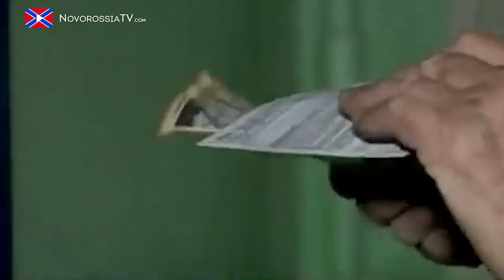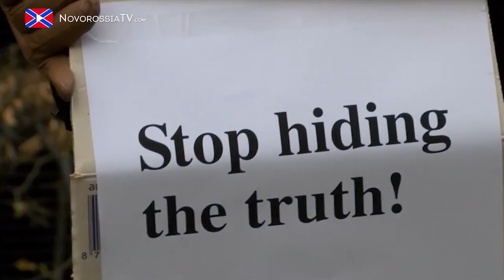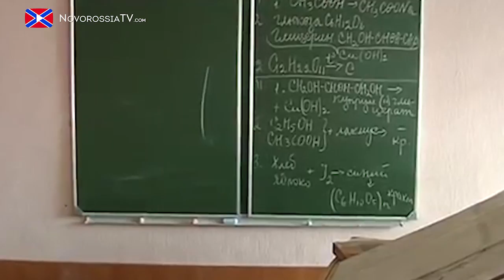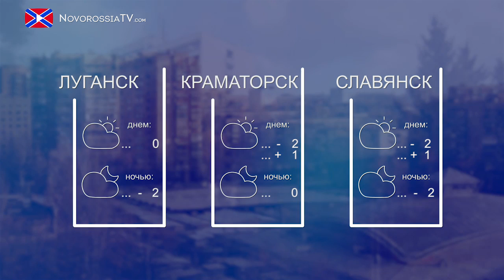18.11.2014 Новости на "Новороссия ТВ"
Радикальные украинские организации теперь в России вне закона.
Продолжается расследование крушения "Боинга".
Луганск постепенно возвращается к мирной жизни.